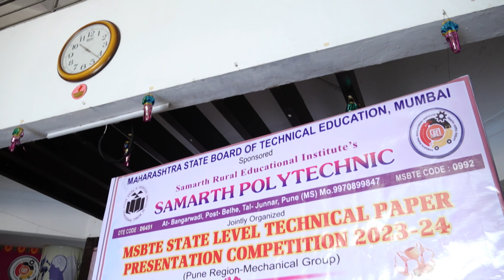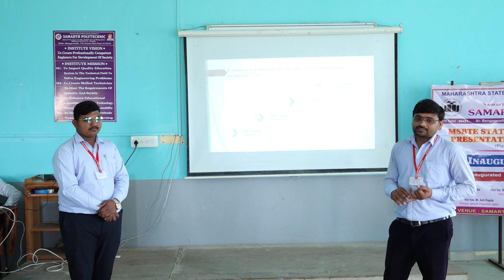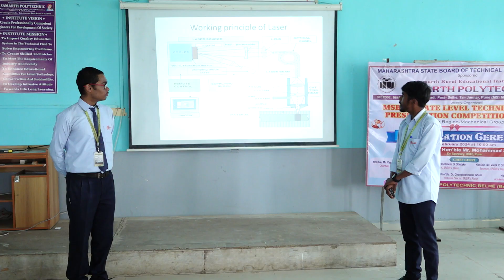MSBTE STATE LEVEL TECHNICAL PAPER PRESENTATION COMPETITION 2023-24_#college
MAHARASHTRA STATE BOARD OF TECHNICAL EDUCATION, MUMBAI
Samarth Rural Educational Institute's

MSBTE STATE LEVEL TECHNICAL
 PAPER PRESENTATION COMPETITION 2023-24_#college

5th February 2024 at 10.00 am
VENUE: SAMARTH POLYTECHNIC, BELHE (BANGARWADI)